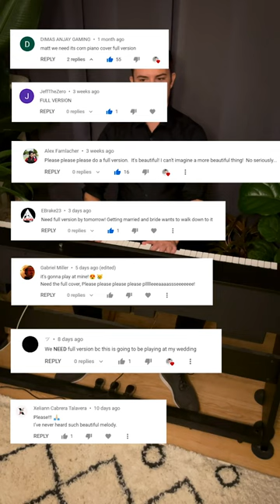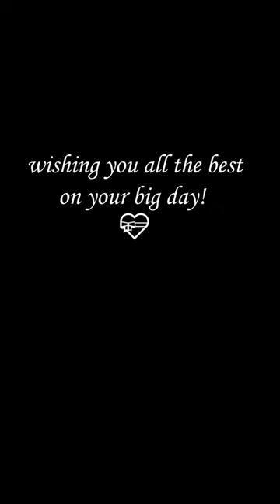"It's Corn" but as a wedding song - full version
Full lyrics:
Its corn
It's corn
If you or anyone loves corn
If you come to me, I can tell you all about it
It's corn
It's corn
I hope you have a corntastic day (A corntastic day?)
What? It's just a pun about corn, okay
It's corn
Take the corn break